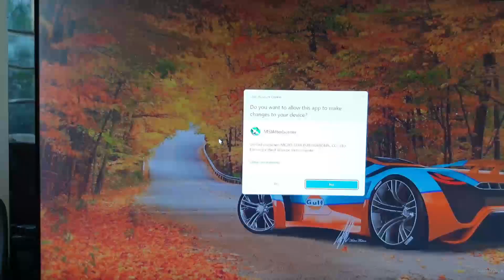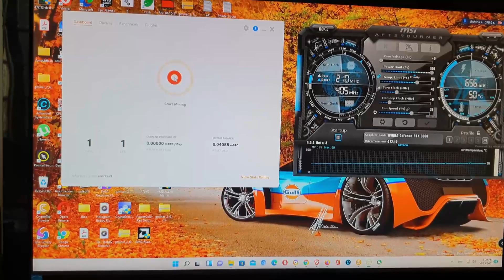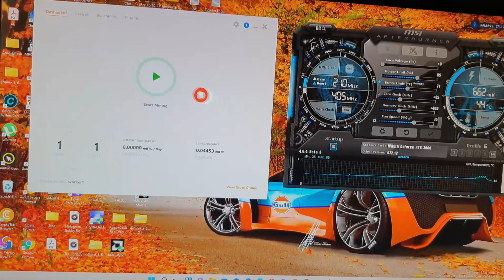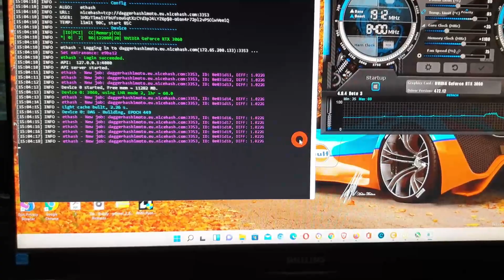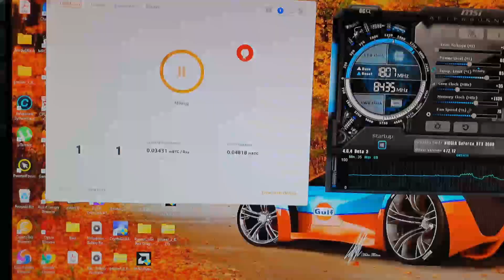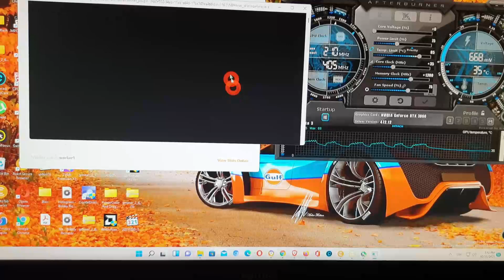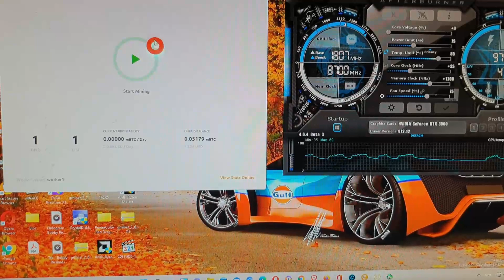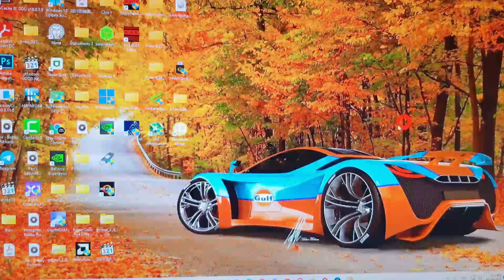LHR Unlock RTX 3060 V2 Nicehash Miner in 2021!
LHR Unlock RTX 3060 V1 ERGO T-Rex 0.22.1! 121 Mhs@145w